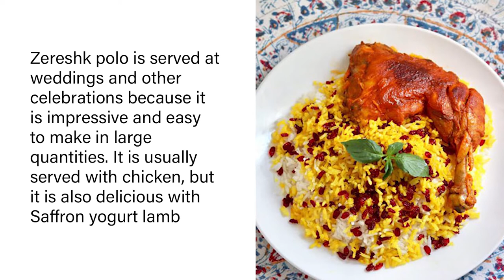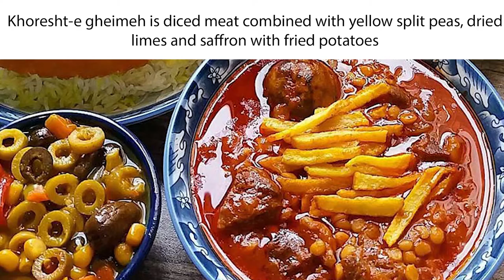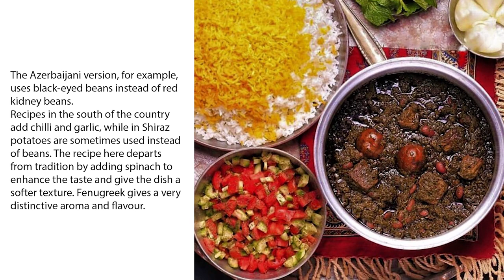Top 10 Persian Food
top10worldwide#
culture#
Entertainment#
general_information#
fact#
tourism#
FOOD#